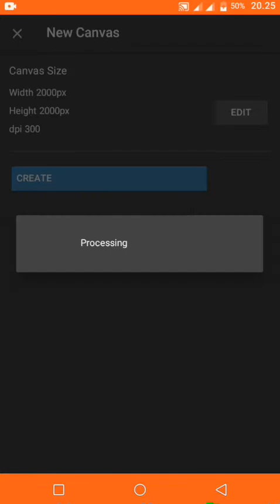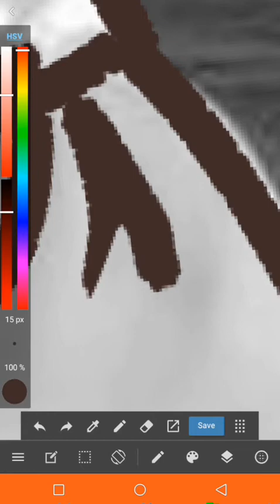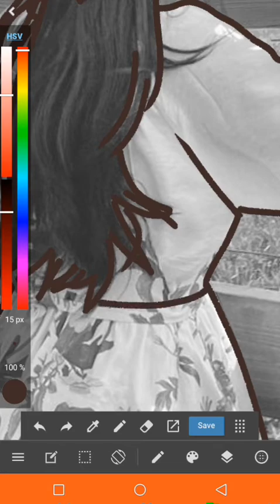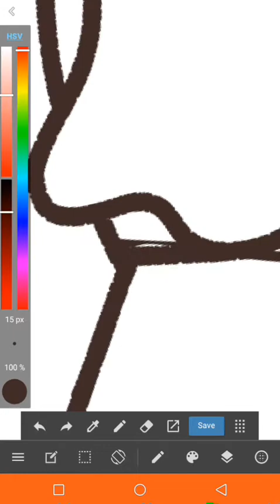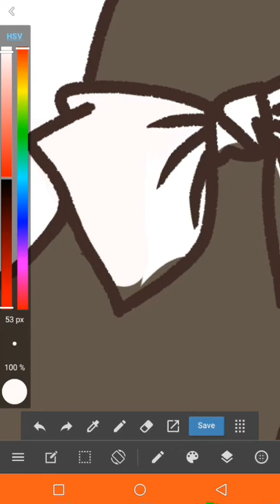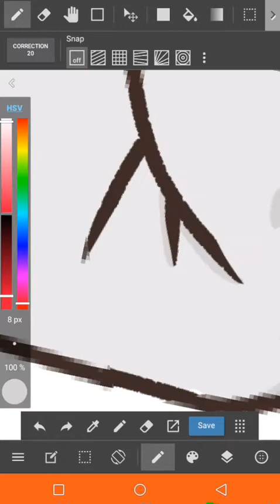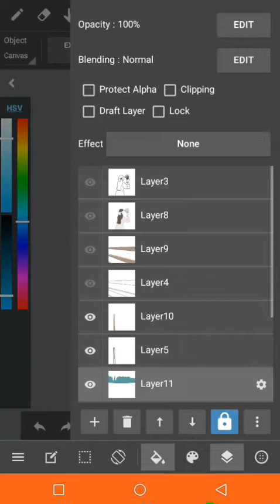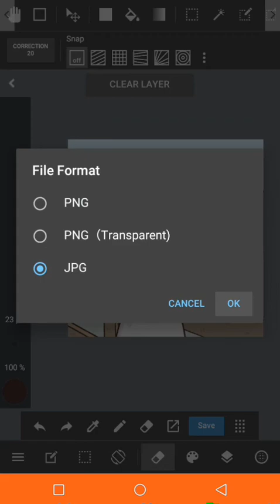how to draw cottagecore girl. draw with lovara.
hello there
I'm not professional, but I learned to draw by myself and try my best